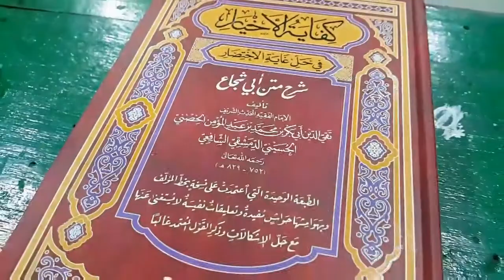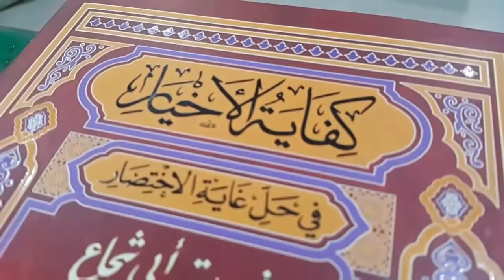Musyawaroh Bulanan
Salah satu kegiatan di Ponpes Nuur Al Anwar, yakni Musyawaroh bulanan. Yang melibatkan musyawirin dari setiap kelas.